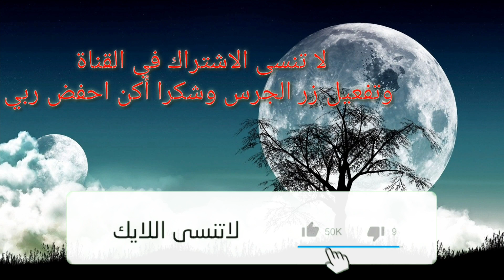ما لا تعرفه عن رأس السنة الامزيغية 🧁وعلاقتها بالملك الامزيغي شاشناق👑vs والفرغون😱...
اذا اعجبك الفيديو اتمنى ان تقوم بالاشتراك في القناه لكي يصلك الجديد

مقاطع Instagram

TOP 30
اتمنى ان تكوني اخذت معلومات عن هذه النبته التي لها دون كبير في حياتنا

followall

orcco#abofalah#ABOFALAH#tonos#tondo#raw_soueelt#soueelt#taha_esouns#usa#l#almohtarif_chnnel#ove@soueel#lmbow9#misha|مساحة#مساحة#misaha#قناة_المحترف#almohta#misaha|مساحة#rif_chnneltoto#usa

هذهب القناة تحتوي على مجموعة من الغلوغات وتعمل على إكتشاف أماكن وتقافات جديدة
Instegram:Mstafa boshib
#1 on trending#gmail#1000cont_gmail#أسهل_طريقة_لإنشاء_١٠٠٠_حساب_جيمايل

I hope that you took information about this plant, which has a great deal in our life

The YouTube Shield in Ten Days is a great design that all YouTubers like